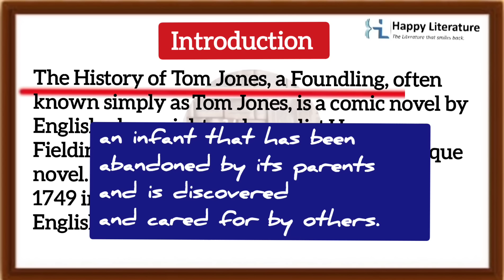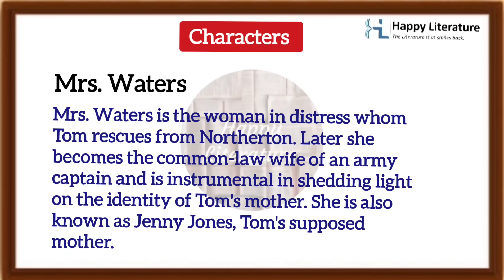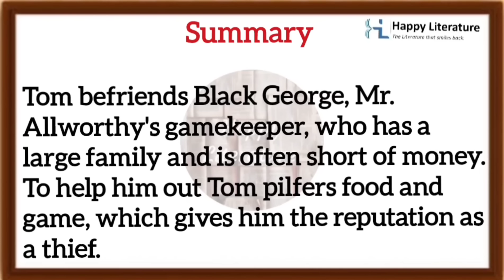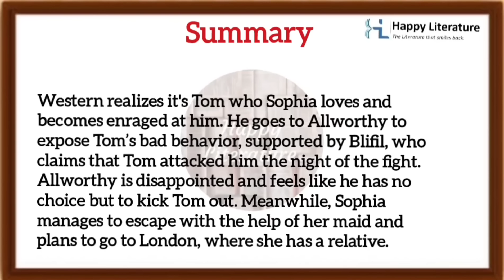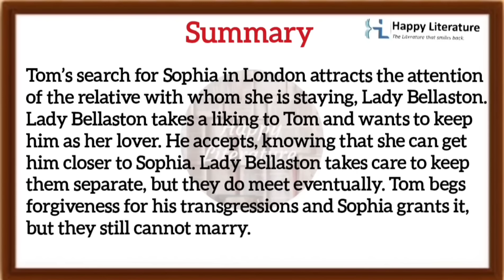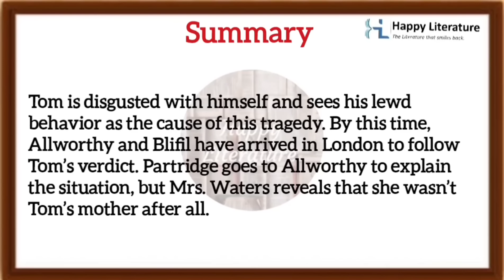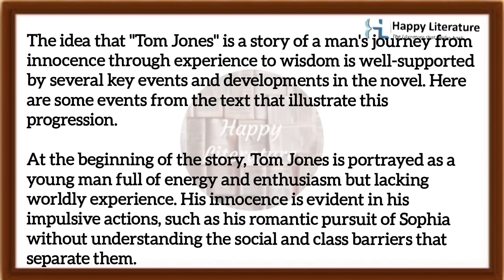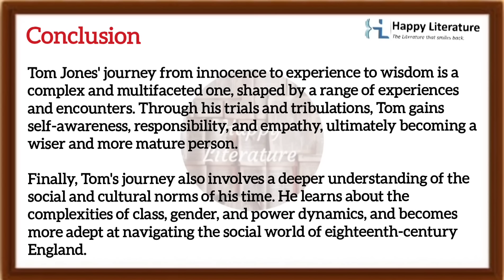Tom Jones by Henry Fielding||Summary||characters||Important Question and Answer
Summary of the novel Tom Jones by Henry Fielding

Introduction of Tom Jones by Henry Fielding.
MEG 3 IGNOU
British Novel
MA. English literature
BA. English
Tom Jones is the story of a man's journey from innocence through experience to wisdom. " Which events from the text best illustrate this.